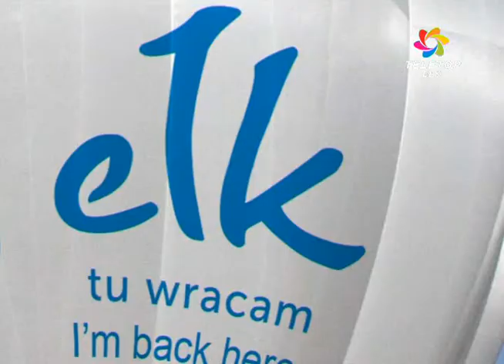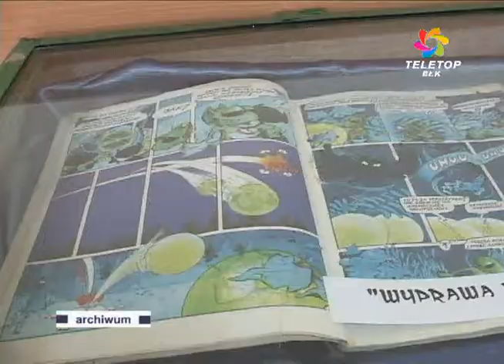Koncertowe lato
Ostatnie lata zapiszą się w historii Ełku jako czas wielu imprez kulturalnych i rozrywkowych. Ten rok nie będzie ustępował poprzednim pod względem tego typu atrakcji. Przygotowano wstępny plan imprez. Z częścią zespołów umowy są  negocjowane, ale wiadomo już, kto przyjedzie na pewno.